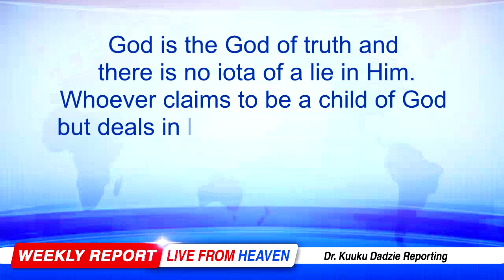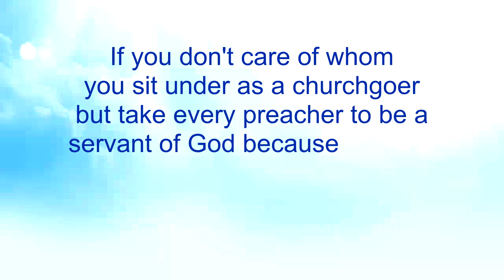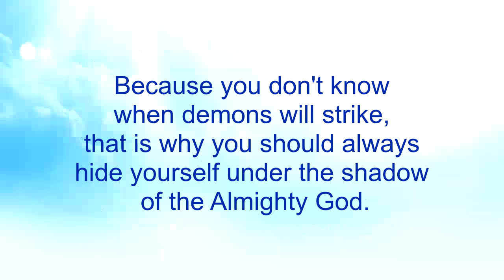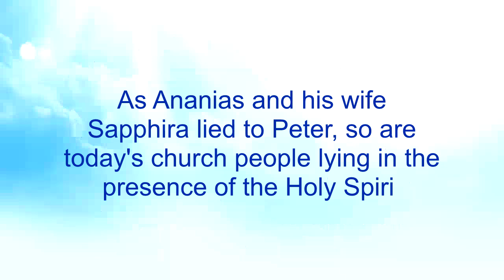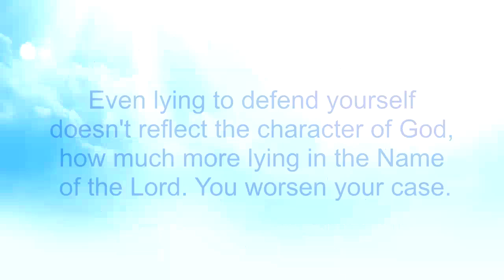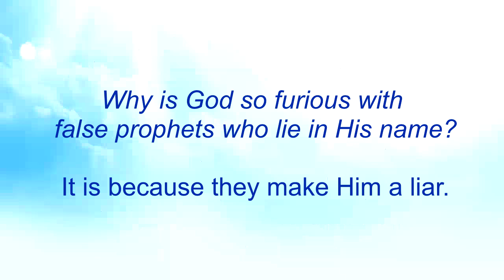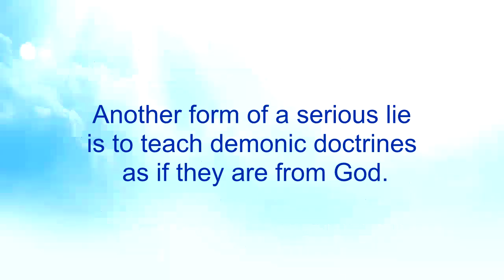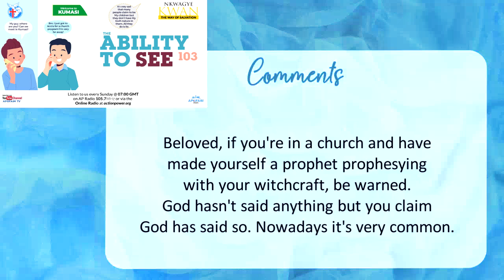The Ability to See 103 - Nkwagye Kwan [10/09/23]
This message buttresses the importance of spiritual protection and calls on people to find themselves under God's true servant to experience true protection from God. Pastor Kuuku Dadzie advises people to avoid lies particularly over the telephone which is a medium to lose your spiritual protection. He further expatiates about lying using the name of God which is the most dangerous thing do.